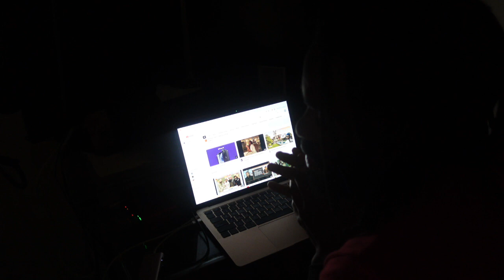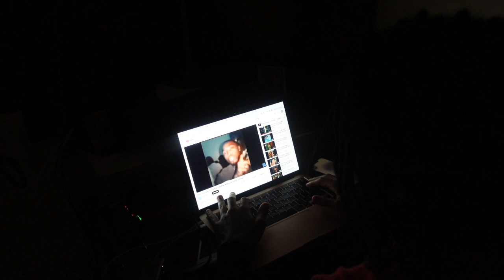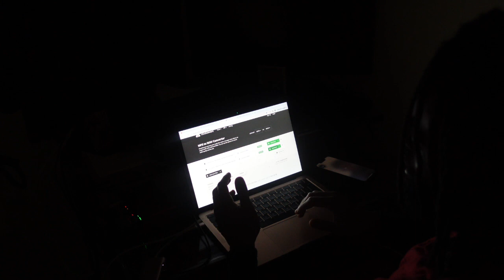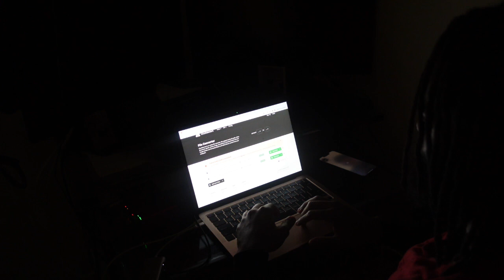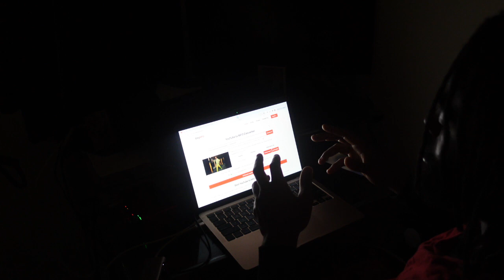Recording In My Home Studio That Cost Me Less Than 1,000 Dollars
! NEW VIDEO DROPPING EVERY WEDNESDAY !

Welcome to a day in the life with me! Comment for more content you may want!